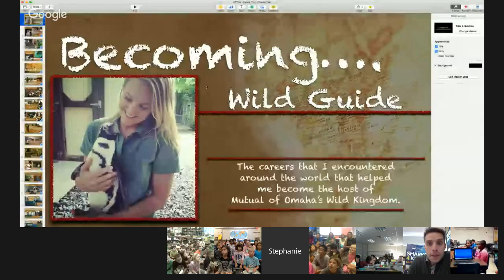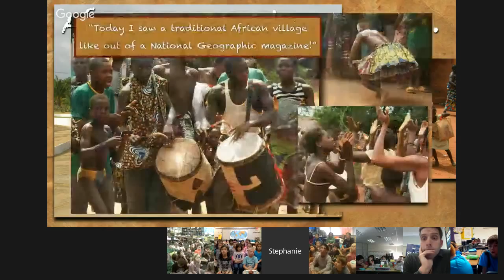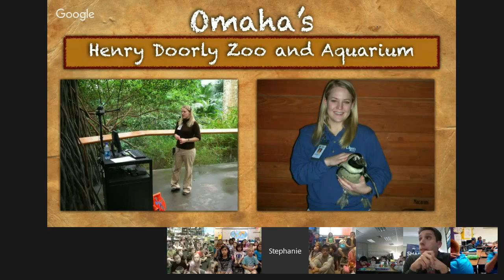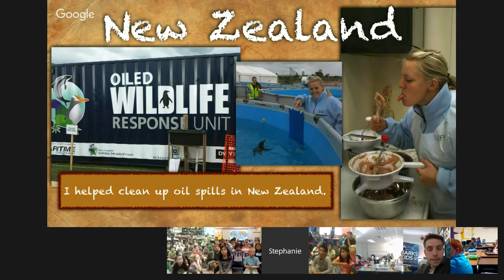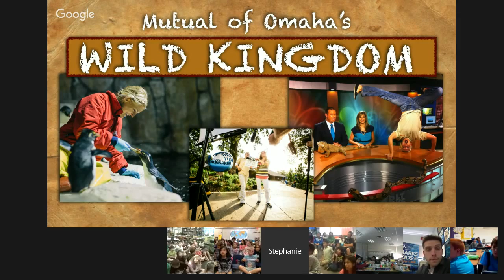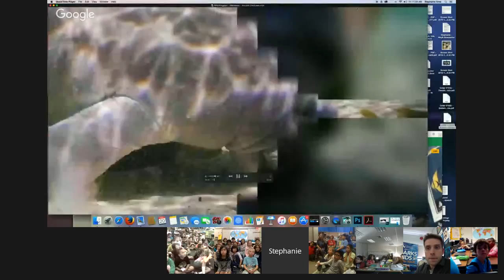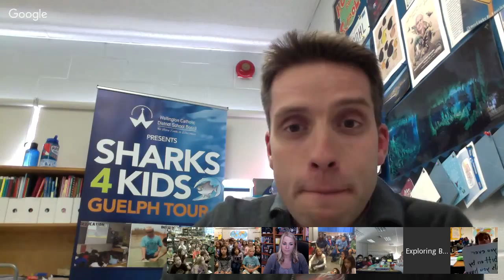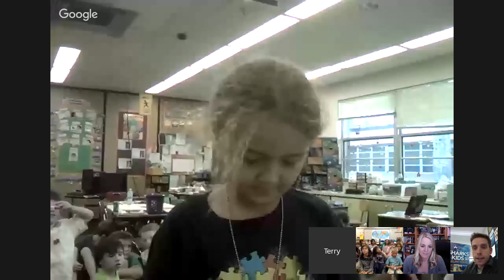Wild Kingdom: Manatees with Stephanie Arne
Join the host of the iconic Mutual of Omaha's Wild Kingdom as she shares a recent feature about manatees. Stephanie will share some of the footage from the episode and give students a peek behind the scenes and answer questions all about these aquatic giants.

You may know Stephanie Arne as the first-ever female host of the iconic show Mutual of Omaha’s Wild Kingdom. Yet there is much more to this masterful storyteller than what you may have seen on camera. Her real life is a true epic journey of adventure and discovery – an around the world expedition of experiences that have galvanized her conviction of just how inextricably connected we humans are to the Earth, and all the life which it sustains.

From her work in leading zoos across the United States such as the San Diego Zoological Society, Sea World, the Honolulu Zoo Society, and Omaha’s Henry Doorly Zoo and Aquarium; to dive-scouting for whale sharks on the Australian Ningaloo Reef; to her fundraising support of Africa’s Camp Ohana Foundation and it’s construction of the first children’s library in Kenya; to her work with educational organizations in Japan, Thailand, Malaysia, New Zealand, and Papua New Guinea…. Stephanie’s resume of experience reads like no other!

Today, she is not only the host of wild Kingdom, but also a public speaker and an authority on global efforts in conservation and sustainability. Her mission is to raise awareness about how every one and every thing is connected, and how each of us can use our specific talents and skills to help make our planet a healthy place for generations to come.